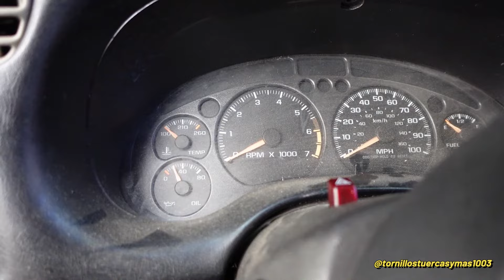👉HAZLO Tú MISMO👈 el REEMPLAZO de la BOMBA CENTRAL del CLUTCH 👍 Chevy S10 clutch mechanic 🧑‍🔧 😉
¡Saludos y bienvenidos a un nuevo contenido! Amigos, les comparto este último vídeo, en esta serie de vídeos que les he estado compartido en esta Chevy S10 2003, motor. 2.2L,  en el contenido que te comparto en esta ocasión, trato de mostrarte como es mi costumbre, paso a paso, y a la misma vez explicarte, como reemplazar tu mismo la bomba central del clutch, te sugiero mirar el vídeo completamente, te aseguro que hay abundante información que te servirá de mucha ayuda para el crecimiento de tu conocimiento, también te comparto otros vídeos realizados en este mismo vehículo, búscalos abajo.

Gracias por seguirme y mirar este video.

Si aún no te SUSCRíBES te invito a que te SUSCRIBAS, a darle LIKE (ME GUSTA) al video, no olvides ACTIVAR las notificaciones, dejar un COMENTARIO y COMPARTIR con tus amistades este video.

@tornillostuercasymas1003 No se hace responsable, por ningún daño material o alguna lesión ocurrida cómo resultado de la información o contenido en este video, ninguna información o contenido publicado en este video, explicita o implícita es garantía de cualquier resultado en particular.
Cualquier resultado en el uso indebido de herramientas o equipos de trabajo, partes o lubricantes, e información publicada en este video, es responsabilidad exclusiva y única del usuario y no de @tornillostuercasymas1003

Que tengas un buen día, Dios te bendiga.